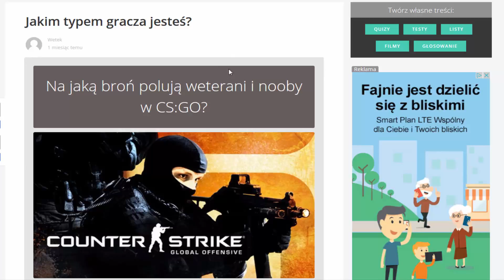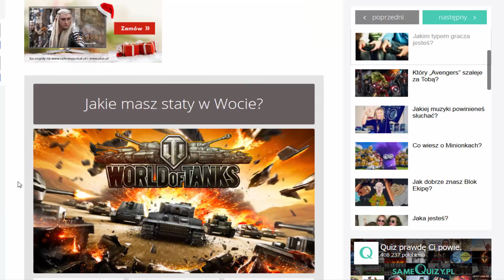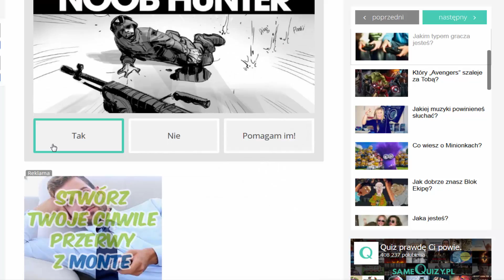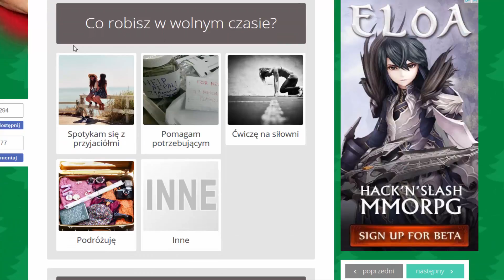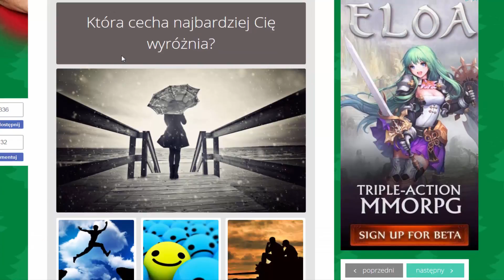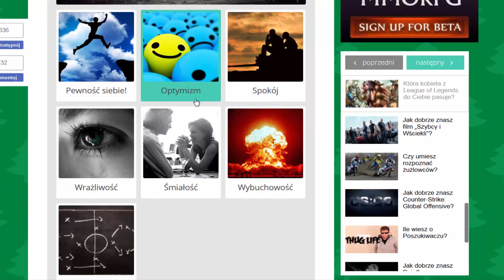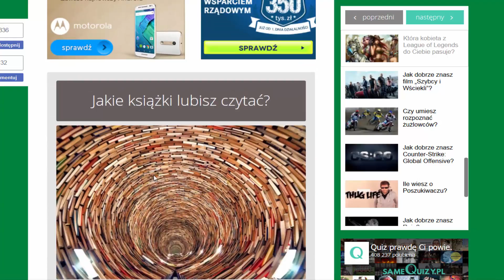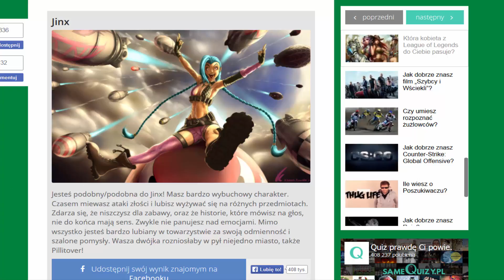Quizy z Misiakiem #04 Która Dziewuszka z Lol'a Jest Moja? :D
siemka dawno nie było ale już są Quizy  :D